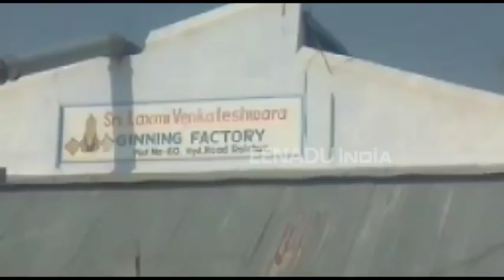ಜಿನ್ನಿಂಗ್​ ಮಿಲ್​ನಲ್ಲಿ ಕಳ್ಳರ ಕೈಚಳಕ: ಸಿಸಿಟಿವಿಯಲ್ಲಿ ಕೃತ್ಯ ಸೆರೆ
ರಾಯಚೂರು: ನಗರದಲ್ಲಿ ಕಳ್ಳತನ ಪ್ರಕರಣಗಳು ಮುಂದುವರೆದಿವೆ. ಈ ಬಾರಿ ಕಳ್ಳರು ಕೈಗಾರಿಕಾ ಪ್ರದೇಶದಲ್ಲಿ ಕಳ್ಳತನ ಮಾಡಿದ್ದು, ಅದರ ದೃಶ್ಯಗಳು ಸಿಸಿಟಿವಿ ಕ್ಯಾಮರಾದಲ್ಲಿ ಸೆರೆಯಾಗಿವೆ.